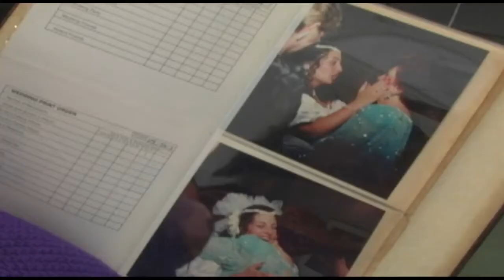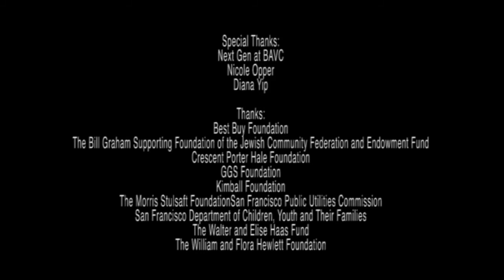Dauntless Decision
Dauntless Decision by Rachel Lopez

Rachel's very first film ever. A documentary about a particular challenge her mother had to face.